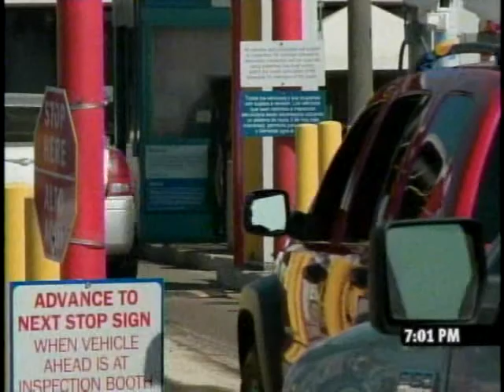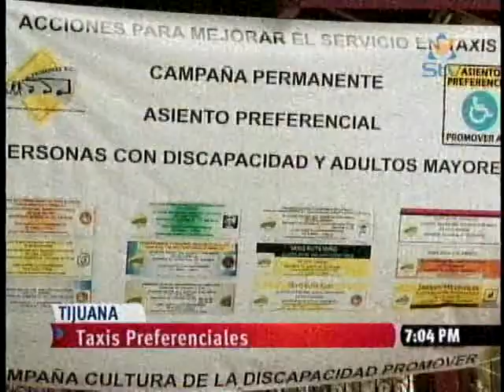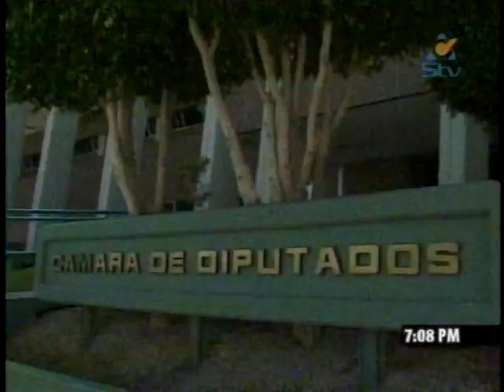Noticiero Síntesis Noche 13 Marzo 2012